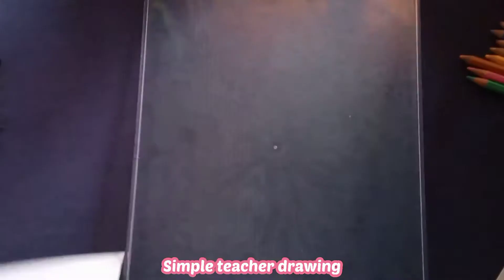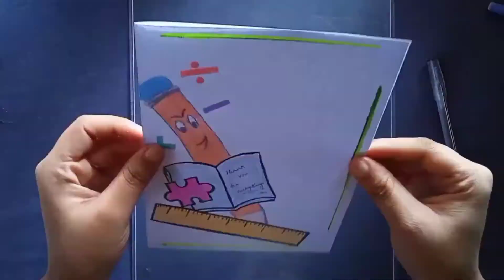Teachers Day Cards for different subject teachers!! | Anindita Mahapatra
Thank you to my all teachers who always support me as a student. And always try that how their students be a better future in their life.
They always pay everything for us for our bright future!!

Parents are also the main teachers for any child's life!! They also contribute all the possibilities to their child so their child will be a good man in the future!!

Please always give respect to the people in your life! They always want your better life and good prosperity.

If you give respect to them then only you get back your respect from teachers!!

Teachers' Day is a special day for the appreciation of teachers and may include celebrations to honor them for their special contributions in a particular field area, or the community in general.

The idea of celebrating Teachers' Day took root in many countries during the 19th century; in most cases, they celebrate a local educator or an important milestone in education. This is the primary reason why countries celebrate this day on different dates, unlike many other International Days. For example, Argentina has commemorated Domingo Faustino Sarmiento's death on 11 September as Teachers' Day since 1915. In India, the birthday of the second president Sarvepalli Radhakrishnan (5 September) is celebrated as Teachers' Day since 1962[3] and Guru Purnima has traditionally been observed as a day to venerate teachers by Hindus.